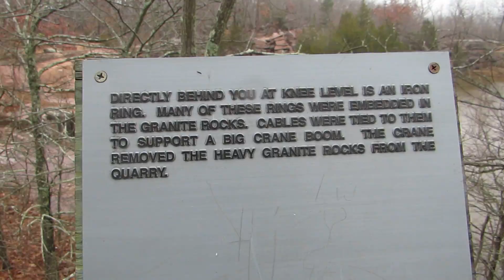Elephant Rocks State Park, MO - the quarry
This quarry, now 40 feet underwater, is what supplied much of the granite cobblestones for the streets of old St. Louis. Some of these can still be seen today.